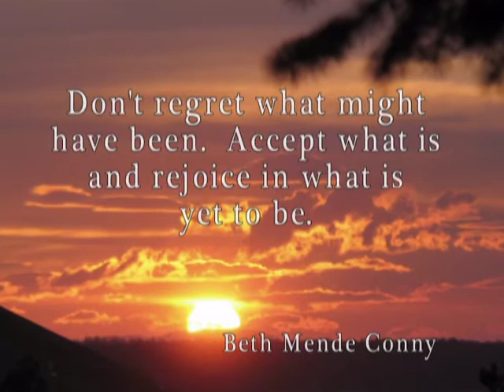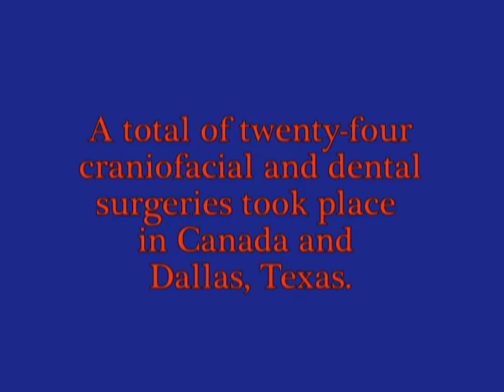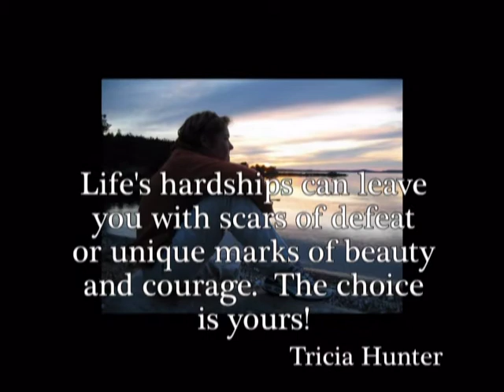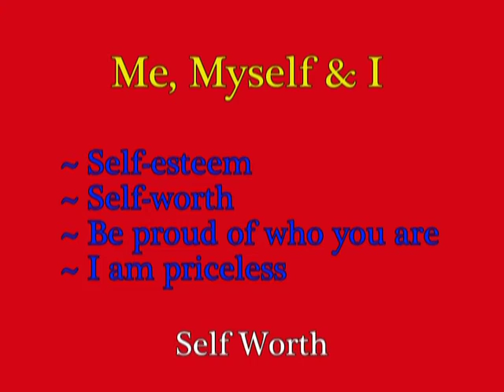Introduction to Tricia Hunter and her life story.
An intro by Tricia Hunter followed by a slideshow demo.